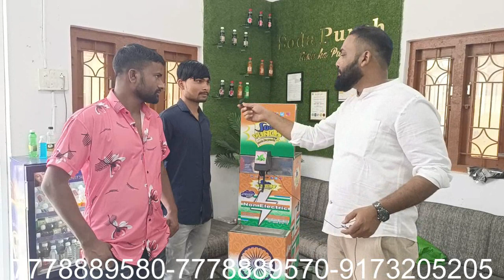दिन का 5 हजार कमाई 😍 / Non Electric Soda Machine / Soda Machine /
INFORMATION:
• Sugarcane machine
& many More

ADDRESS:
1 Plot No.17 Ruvapari Estate, near Super Ice Factory